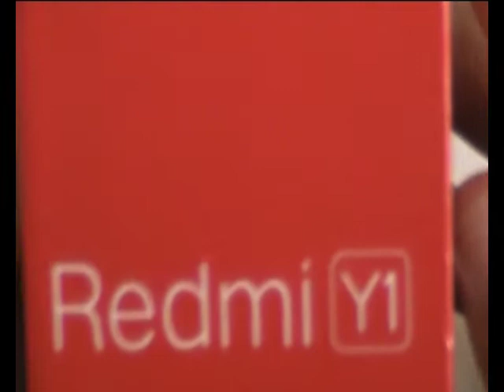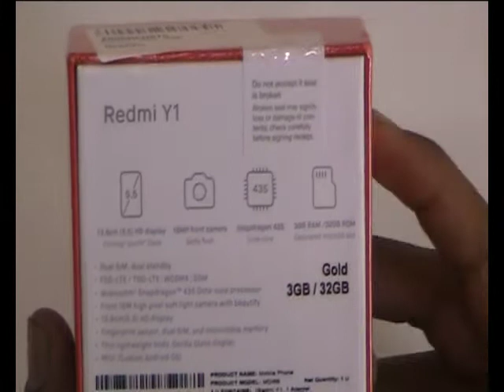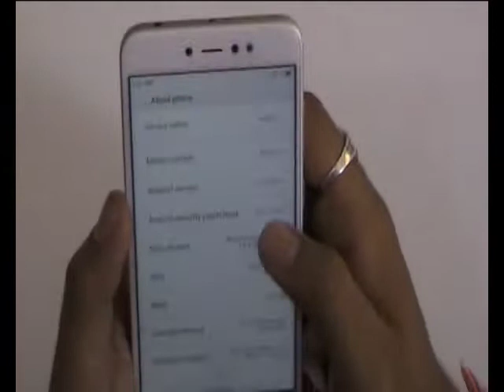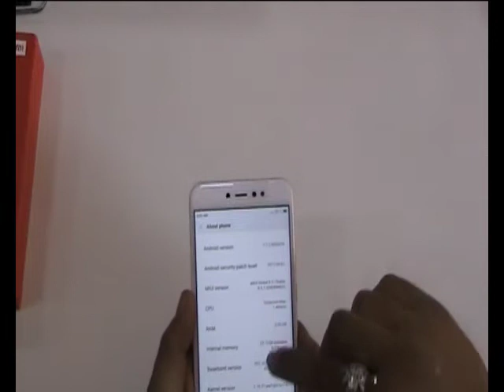Xiaomi Redmi Y1 Budget Smartphone Quick Unboxing & Overview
Redmi Yi Budget Android Smartphone Unboxing & Overview the Redmi Yi has a 5.5" Screen is powered by the Snapdragon 435 Chipset comes with 3GB RAM and 32 GB Internal Storage it has a fingerprint scanner / IR Blaster a 16MP Front facing camera and a 13MP rear facing camera.

Redmi Y1 would be sold in India via Amazon and starts at Rs 8,999.00